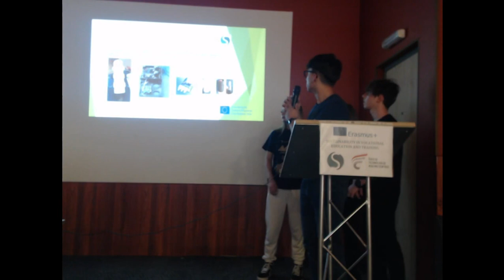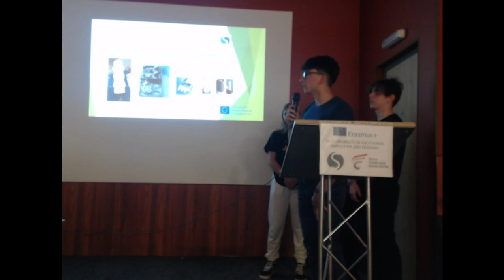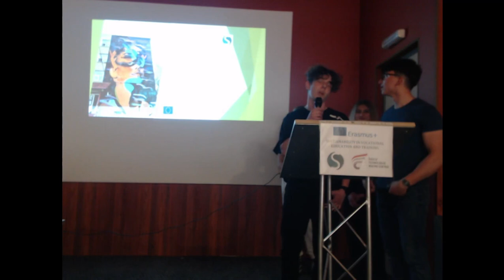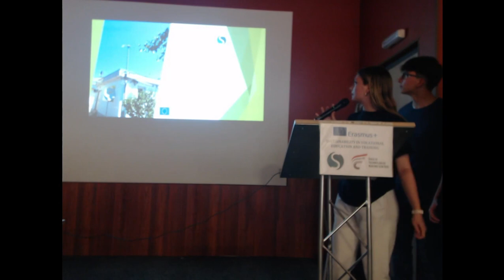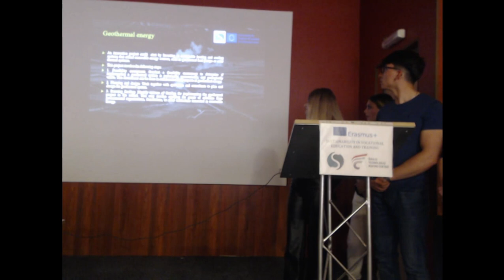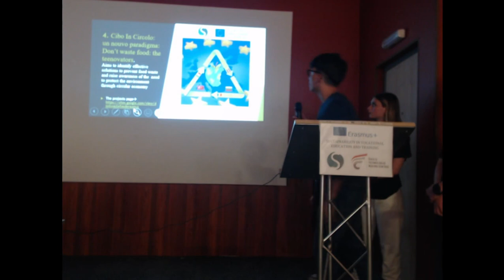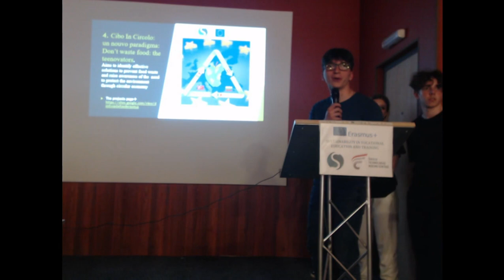Romania Towards a Sustainability Policy 2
Presentation by the Romanian partners during the Erasmus+ "Sustainability in Vocational Education (SIVE)" project Learning Teaching Training and Student Blended Learning activity in Šiauliai, Lithuania.